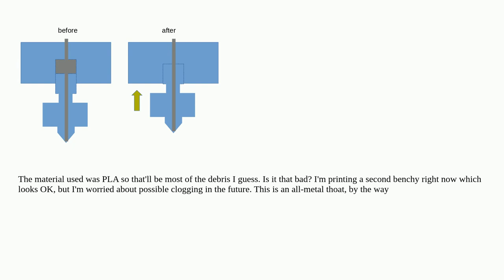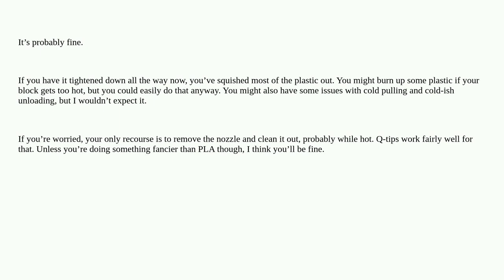3dprinting: Missed hotend's thoat depth during install, is it too bad?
Missed hotend's thoat depth during install, is it too bad?

A special thanks goes out to the awesome community

  hotend